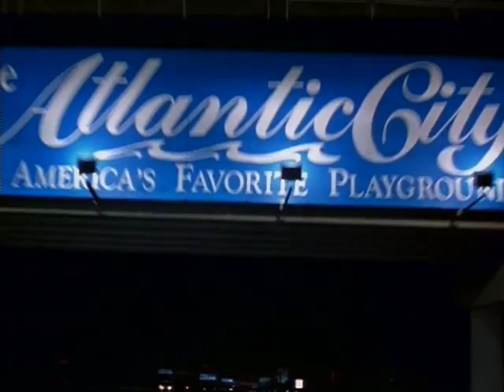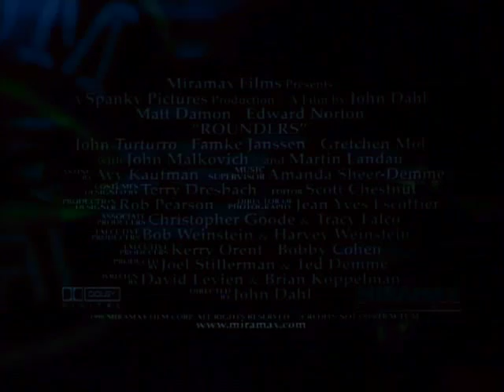Rounders (trailer)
Rounders is a 1998 film about the underground world of high-stakes poker. Directed by John Dahl and starring Matt Damon and Edward Norton, the movie follows two friends who need to quickly earn enough cash playing poker to pay off a huge debt. The term "rounder" refers to a person whose sole means of earning a living is by playing cards.

The movie opened to mixed reviews and made only a modest amount of money. However, with the growing popularity of Texas hold 'em and other poker games, Rounders has become a cult hit.